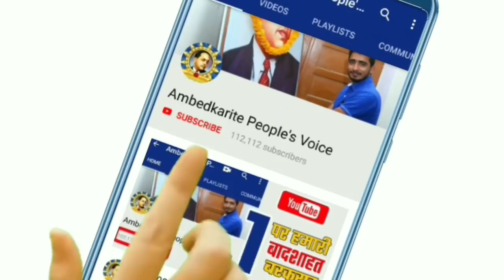बसपा सुप्रीमो मायावती ने पिछले 5 दिन में किया बहुत बडा बदलाव || Mayawati | Dalit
हमसे जुड़े -